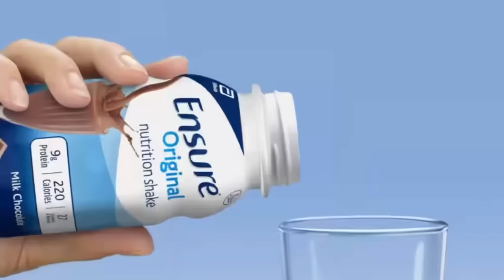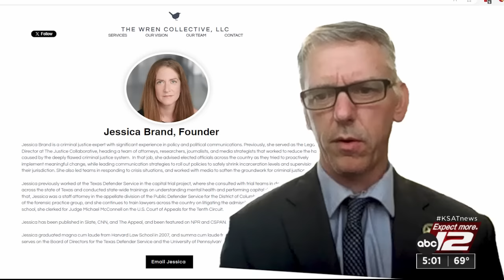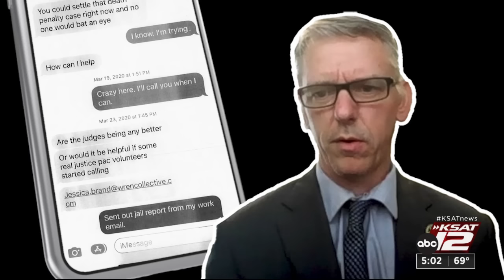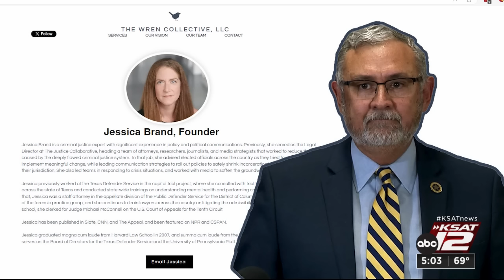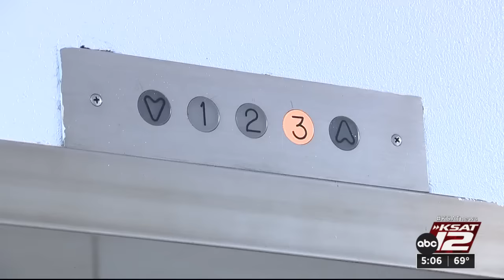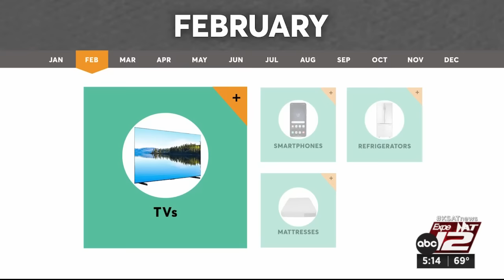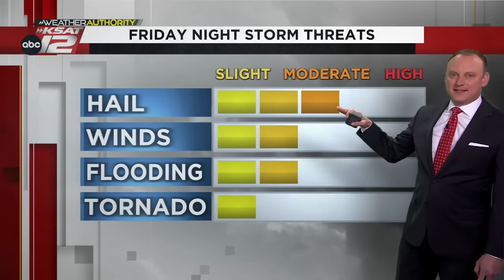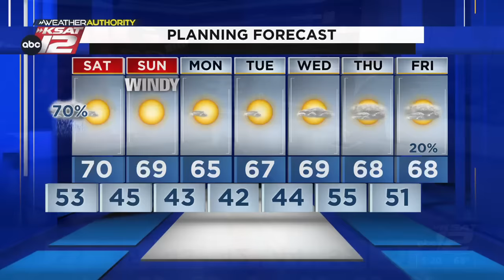KSAT News at 5 p.m. : Feb 02, 2024